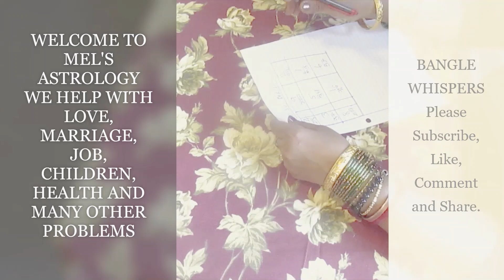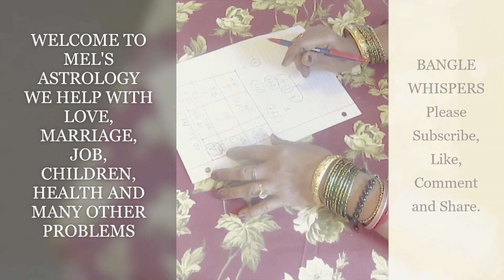ASMR WELCOME TO MEL’S FORTUNE TELLING|| ASMR LOSHU GRID ANALYSIS FOR MARRIAGE ISSUE||BANGLE WHISPERS